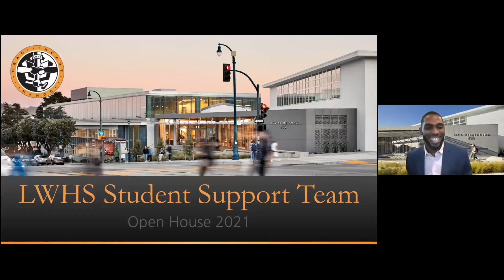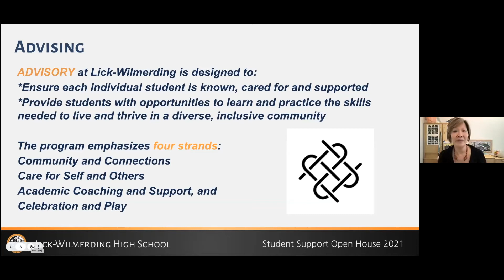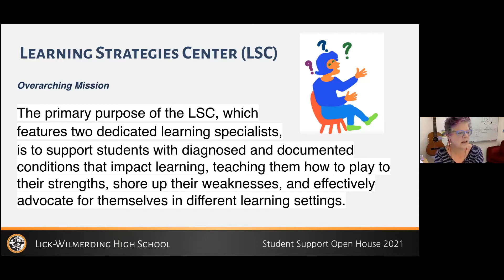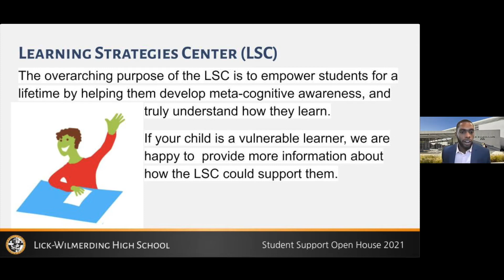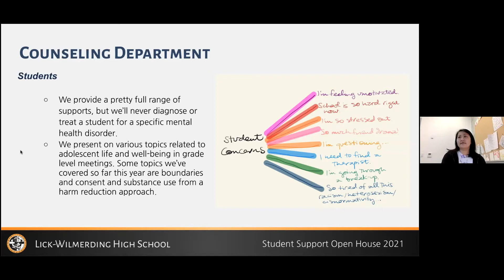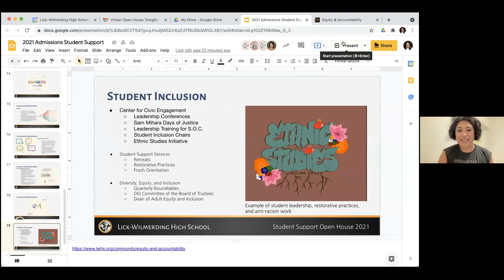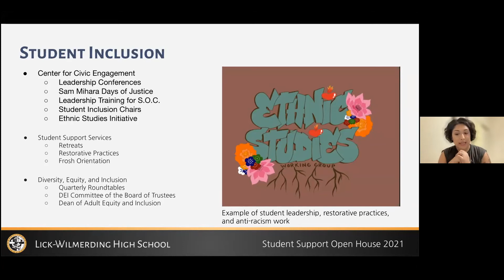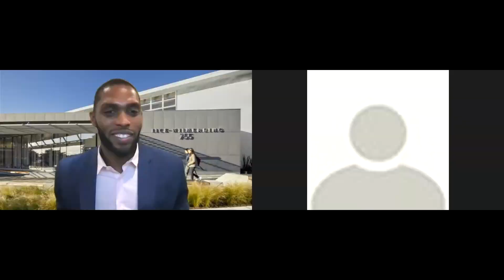2021 Open House - Student Support & Wellness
At LWHS we provide a multi-layered support system for all of our students. During this Open House, learn from our Advising, Counseling, Learning Strategies Center, and Student Inclusion faculty and staff members about the various ways that we support wellness, cultivate resilience, and create space for connection and support for each other.

0:00 Welcome and Introduction
3:35 Chris Yin & Kindra Briggs, Deans
22:05 Winifred Montgomery, Learning Strategies Director
35:05 Erika Solis & Yuka Hachiuma, School Counselors
48:55 Naomi Fierro Peña, Director of Student Inclusion
1:05:00 Student Panel